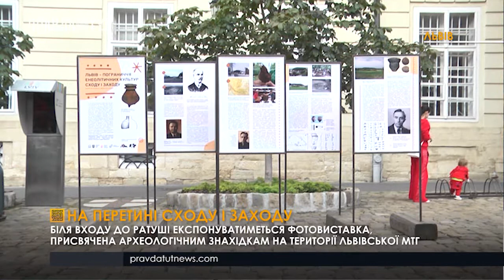Фотовиставка на пл. Ринок: археологічні знахідки Львівської МТГ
На інформаційних стендах зібрали світлини артефактів, віднайдених під час розкопок трипільських поселень на Замковій горі у Львові, на горах Лисівка і Жупан у Винниках та в селі Малі Грибовичі.

Пам’яткам понад 5 тисяч років: вони належать до пограниччя двох енеолітичних культур сходу і заходу – культури трипілля та лійчастого посуду.